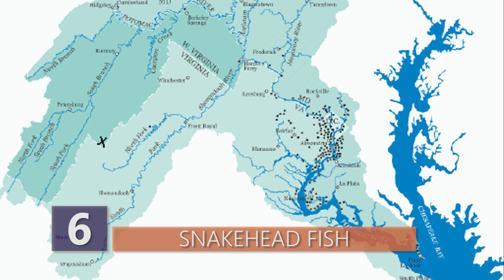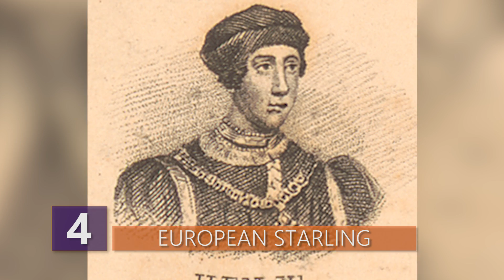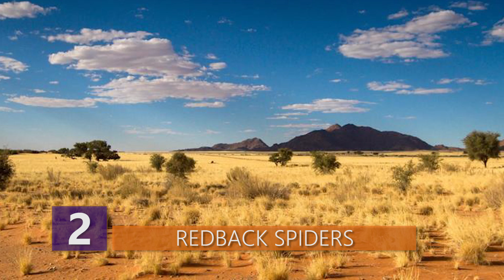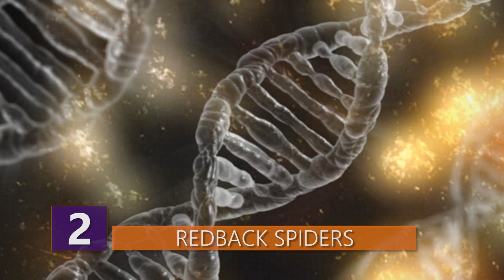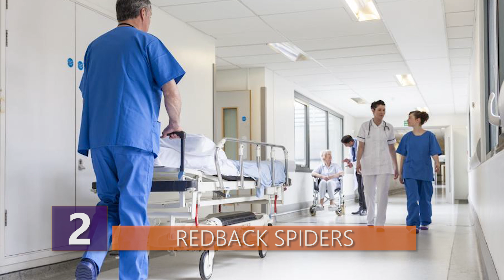The Most Horrific Invasive Species on Earth!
What are some of the toughest species on earth to get rid of once they invade YOUR area?!  Find out about the most horrific invasive species on earth in THIS video!

Here are a few of the most horrific Invasive species on Earth!

6 - Snakehead Fish

A fish with shark-like teeth and the ability to walk on land probably sounds like the things of nightmares. But the Northern Snakehead is all too real. Just ask Maryland natives who discovered the fish in a pond in 2002, when they quickly annihilated the other species in the pond.

Native to Asia and Africa, Snakeheads have spread to waters all over the globe over the past century. This is bad, because when they’re introduced to unnatural habitats, they have no natural predator and basically have free reign to eat whatever they feel like, which can really throw the ecosystem out of order.

Dubbed “Fishzilla” by National Geographic, this freak-like fish can survive on land for up to 4 days, and the average female can produce about 150,000 offspring during her life, making the population impossible to control. The fish were legally imported into the States to display in aquariums and to eat, since they look kinda cool and they’re considered a popular dish in Asia. But their presence has really disrupted fishing trade as their population has spread all across the Potomac River System. They’ve even been spotted in Florida, North Carolina, California, Hawaii, Rhode Island and Massachusetts.  So you can see why a fishermen in the Americas might hate these things so much. That’s why it’s now illegal to own live Snakeheads in most U.S states who consider them to be a destructive invasive species.

The real question is, how has there not been a really bad B-movie made about this? If Sharknado gets five movies, why hasn’t there been a film called “The Invasion of Fishzilla?” Fish that can live on land, bite the crap out of you and mess up your ecosystem? C’mon let’s make this happen!!

5 - The Cane Toad

Although the Cane Toad is native to the Americas, it has spread across island nations in the Caribbean and Oceania, and has even managed to weasel its way up into Northern Australia. By no stretch of the definition is this an awesome thing. As an invasive species, Cane Toads often wreak havoc on native species when they are first introduced to a new ecosystem.

In the more than 20 countries the cane toad have “invaded”, many of the countries saw a pretty serious decline in biodiversity. In Australia for example, after these pesky toads moved on in, the populations of Northern Quolls, which is a tiny little creature that roams the Northern Territory of Australia, were greatly reduced. They’ve been in rapid decline thanks to the Cane Toads invading their territory, and are currently classified as an “endangered species.”

Merten’s Water Monitors, a small lizard that calls Australia home, have also seen a huge decline in their ranks thank to these annoying toads.

Cane toads were introduced to Australia from Hawaii in June 1935 in an attempt to control the native grey-backed cane beetle and Frenchi beetle.  These beetles are native to Australia and they’re detrimental to sugar cane crops, which are a major source of income for Australia.

Cane toads were to replace the use of pesticides such as arsenic and copper.
The cane toads bred immediately in captivity, and by August 1935 more than 102 young toads were released.  Since their release, toads have rapidly multiplied in population and now number over 200 million and have been known to spread diseases affecting local biodiversity!

Unfortunately, the introduction of the toads has not only caused large environmental detriment, but the toads didn’t do much to stop the beetles, but instead became pests themselves.  Let’s just say it didn’t work out too well to say the least.